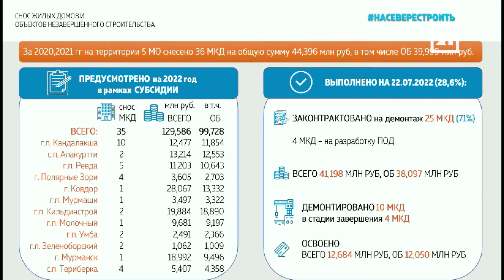Снос неиспользуемых домов обсудили в Мурманской области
За первые 6 месяцев 2022 года Министерство государственного жилищного и строительного надзора Мурманской области провело более 500 внеплановых проверок региональных управляющих компаний.

Результатом таких рейдов стали не только выданные предписания и предостережения, но и реальные денежные штрафы. Об этом рассказала профильный министр Алена Кузнецова на оперативном совещании в правительстве региона.